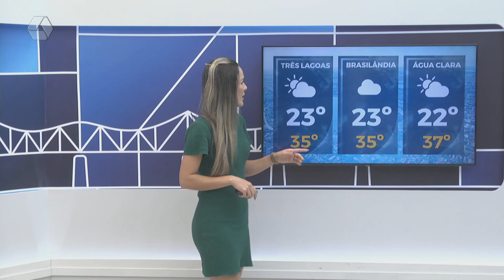Confira a previsão do tempo para Três Lagoas e região